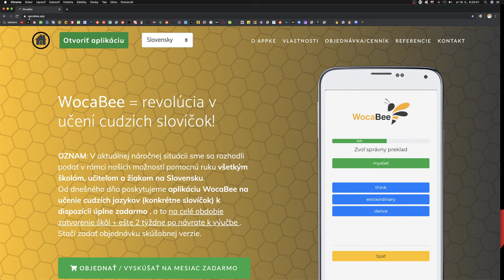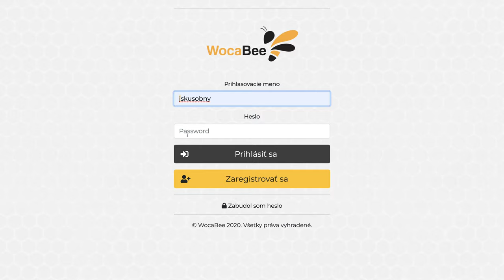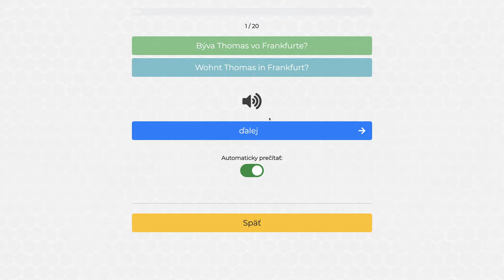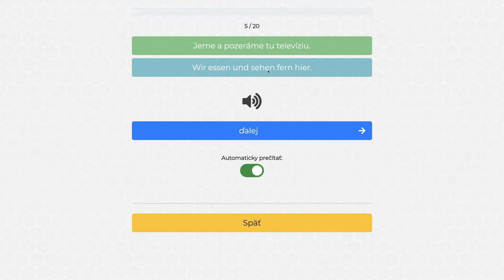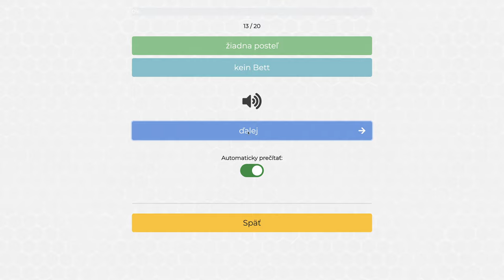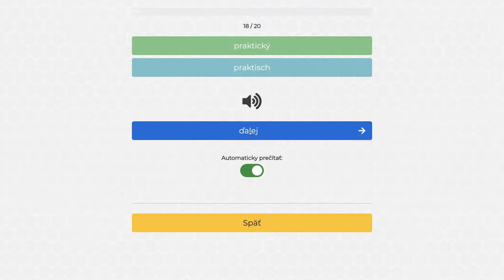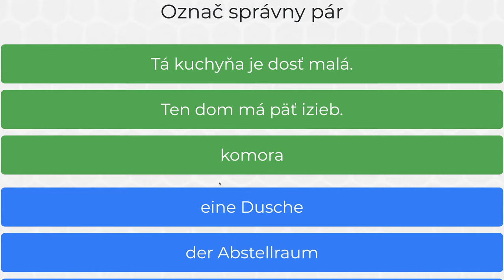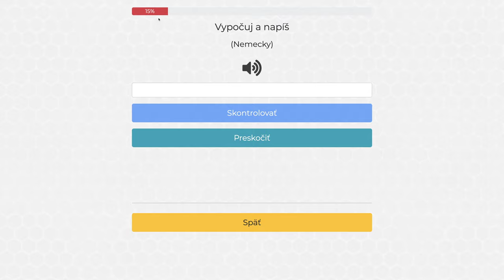🇩🇪1502 Wocabee - registrácia žiaka - Cudzie jazyky s Yetim